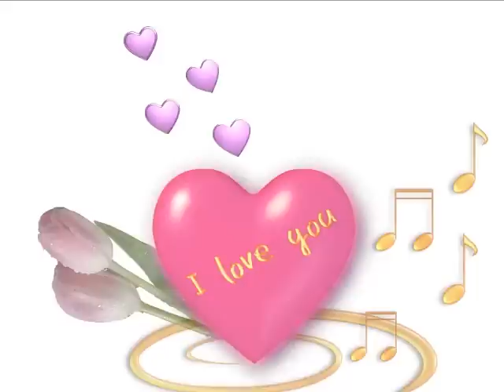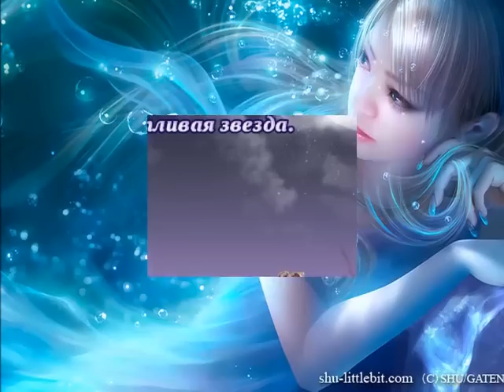Фентези любви.mp4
Фантазия на тему любви.